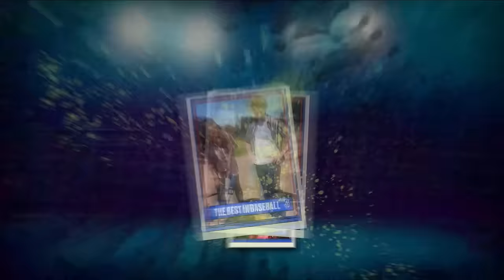Shohei Ohtani (大谷翔平)'s translator fired, Seoul Series recap & MLB power rankings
Ben Verlander & Alex Curry discuss the recent news that Shohei Ohtani's translator, Ippei Mizuhara, has been fired by the Los Angeles Dodgers after an allegation of 'massive theft' due to questions surrounding at least $4.5 million in wire transfers sent from Ohtani's bank account to a bookmaking operation set off a series of events. They also recap the Seoul Series between the Los Angeles Dodgers & San Diego Padres. Ben gives his 'Week 0' MLB Power Rankings with some familiar faces at the top.